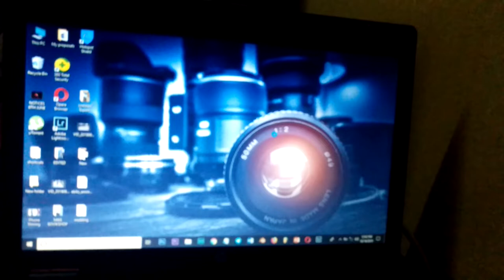NAKURU CITY NIGHT PHONE PHOTOGRAPHY. {Life Probe}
Heey lets hit the City of Nakuru for some phone photography.